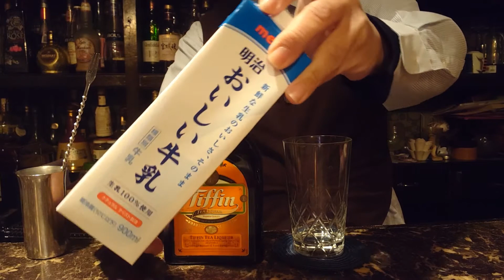【ティフィンミルク】【毎日カクテルチャレンジ】紅茶のお酒はいかがです？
1日1カクテル♪元気に継続中♬

忘れ物には気を付けましょう！！

【ティフィンミルク】
ティフィンリキュール：45㎖
牛乳：適量

紅茶のお酒は色んな種類が出てるので自分好みのボトルを探して欲しいと思います。もちろん今回使ったリキュールもおススメです♪
おそらくちょっと大きいデパートとかでもこのお酒は置いてますので、ぜひ楽しんでみて下さい♪